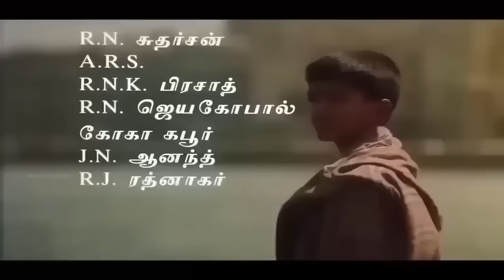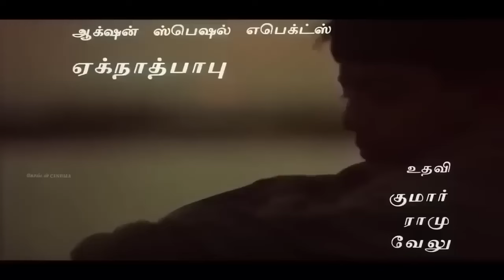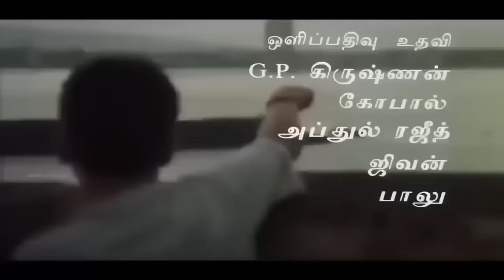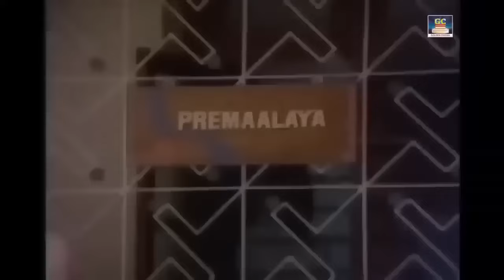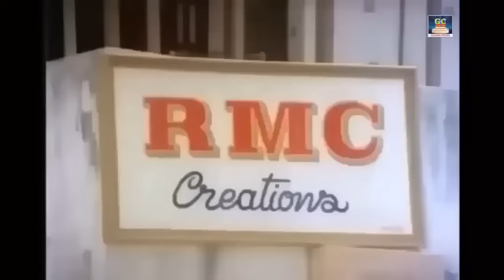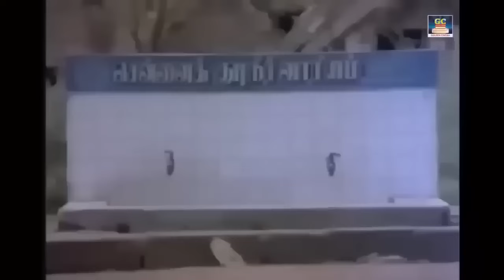நிலவுகாயும் வேளையில் கேட்கும் சோக பாடல்கள் | Ilayaraja Evergreen Sad Songs | Sad Songs 80s | HD..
Movies
ShortFilms
Special Programs
Events
Movie News